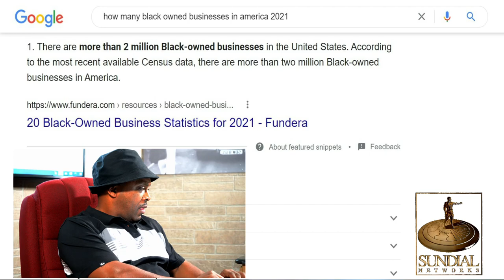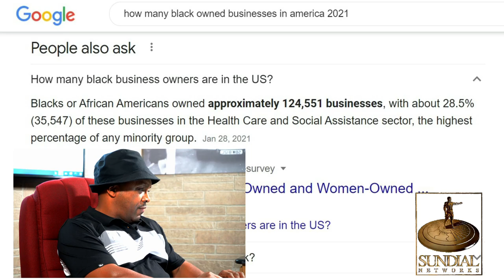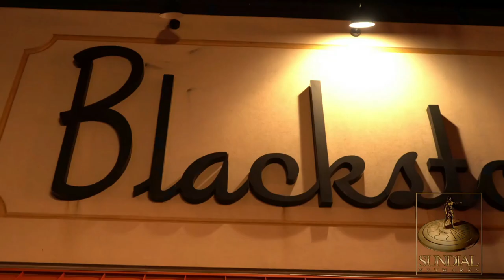Why Black Business (Talk Show) Game of Life Season 1 Ep 29